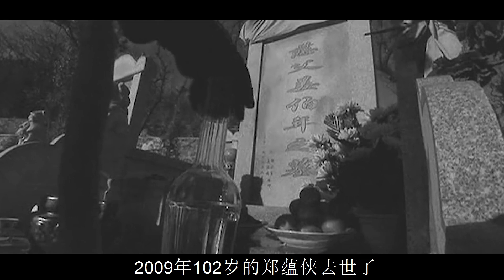貴州一老農隨口說了個成語，曝光隱藏多年身份，周總理放狠話